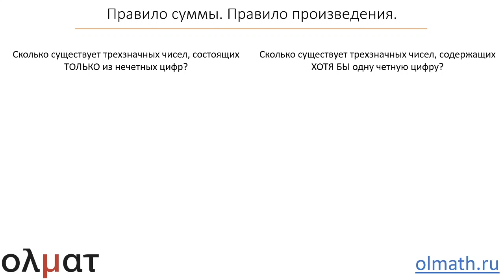Комбинаторика 1. Вводное занятие. Правила суммы и произведения. Часть 3